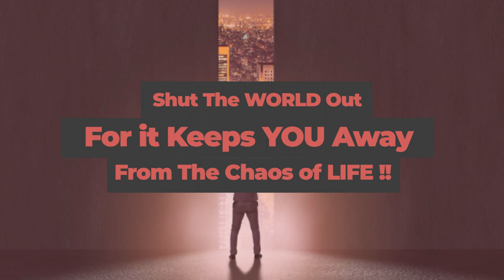Morning Fire With Bishop Christ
Starts April 2021